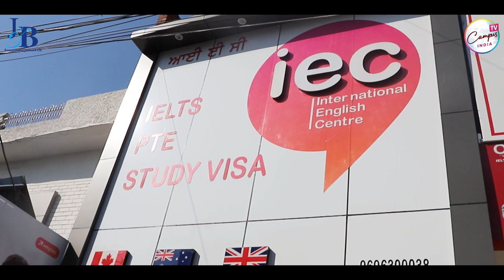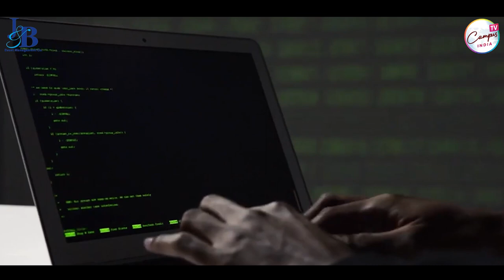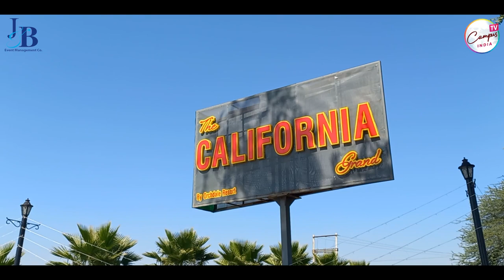Show reel for Sponsor's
Grateful to Bathinda for catapulting our Event, "Master Ji" by Campus Tv India , to soaring success! The response was phenomenal. It was an enlightening production shedding light on the societal issues of Punjab, beautifully encapsulated in the form of a play.

A heartfelt thanks to the great artists - Rana Ranbir , Rajvir Boparai ji and the entire team. The event wouldn't have been possible without the gracious support of Govt. Rajindra College Bathinda , Title sponsor, IEC International English Centre, Big Thanks for Support by  Kanhiya Advertisers - Punjab Hoardings/Unipoles PeeJay Group - Park Panorama  Dr. Holmes Academy - Jeeda Gurpreet Artist Bathinda @PARIS CITY @The Califonia Grand